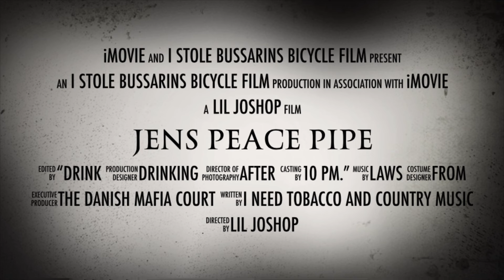Jens Peace Pipe